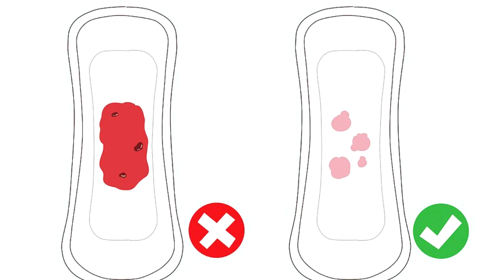SANGRAMENTO APÓS A RELAÇÃO NA GRAVIDEZ | Patrícia Moreira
❓Um pequeno sangramento durante a relação sexual na gravidez é perigoso?
❓Um pequeno sangramento poderá ser um sinal de aborto espontâneo?
❓Quais os sintomas para m aborto?

🙋Neste vídeo estarei respondendo essas dúvidas!

✍️ Escreva para mim, ESTOU AQUI para que eu possa te ver e deixar um coraçãozinho para você❤️

🙋Encontre todas as DICAS para ENGRAVIDAR RÁPIDO em um ÚNICO LUGAR!

Patrícia Moreira é professora e estudante de artigos da medicina e saúde ginecológica obstetra, ama compartilhar seus ensinamos a fim de ajudar com seus estudos.

MACA PERUANA
Link onde eu fiz o meu pedido: